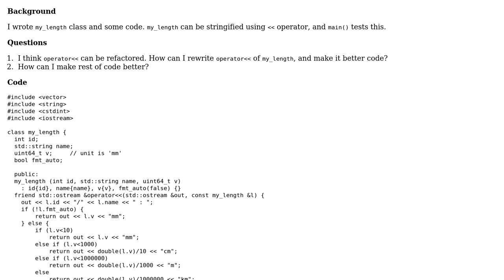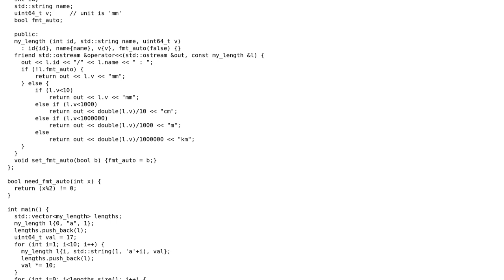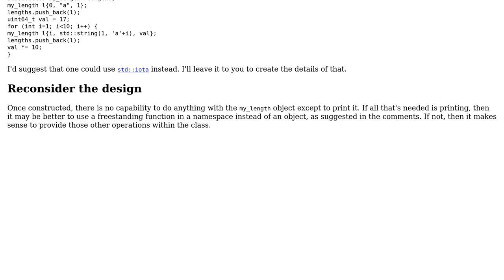Simple stringifying using ‹‹ operator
With thanks & praise to God, and with thanks to the many people who have made this project possible! | Content (except music & images) licensed under CC BY-SA | Music | Images & others | With thanks to user H. Jang user Edward and the Stack Exchange Network Trademarks are property of their respective owners. You are responsible for your own actions.